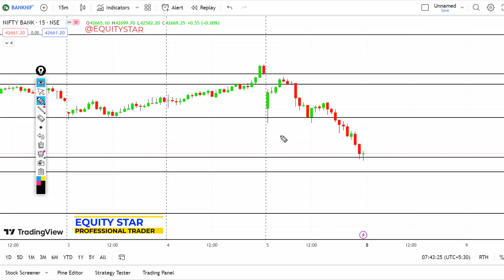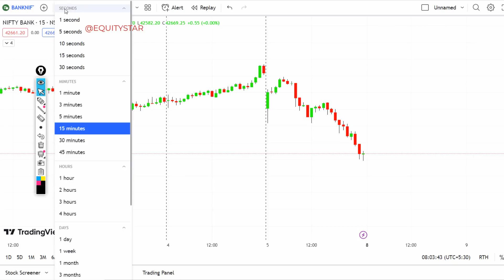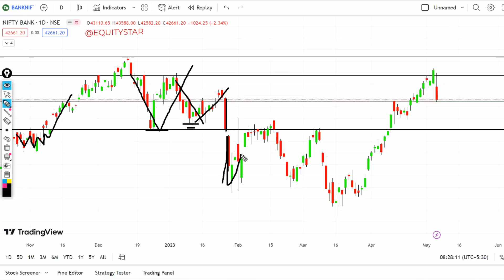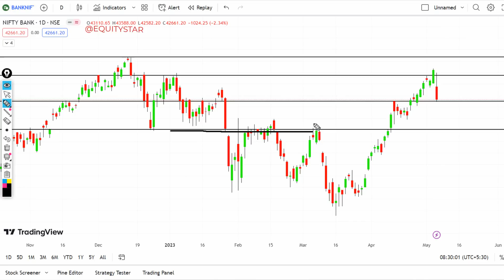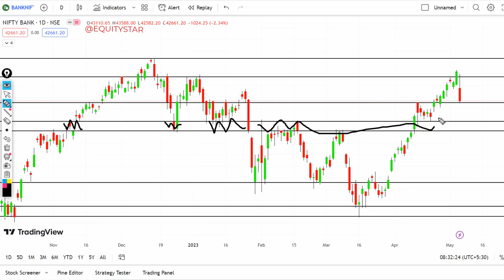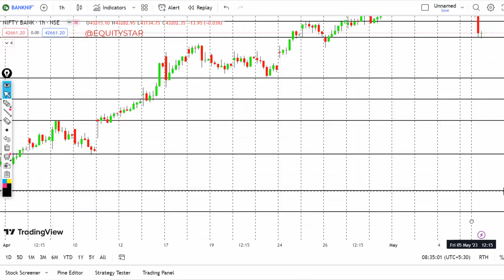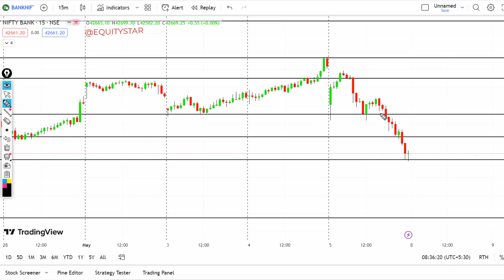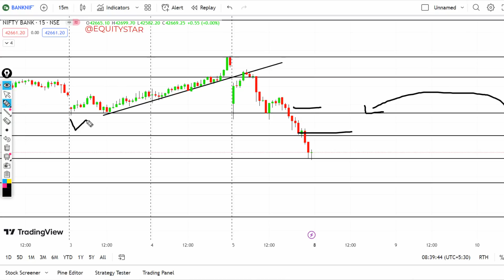Operator Level Chart पर ऐसे निकालो PROFIT की गारंटी मेरी | Operator Game in Stock Market India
Operator Level Chart पर ऐसे निकालो PROFIT की गारंटी मेरी | Operator Game in Stock Market India@EQUITYSTAR

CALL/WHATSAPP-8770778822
Operator game in stock market
Easy way to find operator entry
trading with Operator level
game of stock operator
stock operators in india
stock operator tricks
stock operators manipulate
stock operator reminiscences
stock operator audiobook
game of stock market
winning the game of stocks
harshad mehta scam
harshad mehta interview
stock market in india
institutional traders verus private traders
retail traders versus institutions
institutional trading
live institutional trading
institutional trading strategy
strategy that use institutional trader
institutional trader
market maker trading strategy
how to identify institutional buying and selling
live intraday trading
operators game in stock market
options trading strategies for beginners